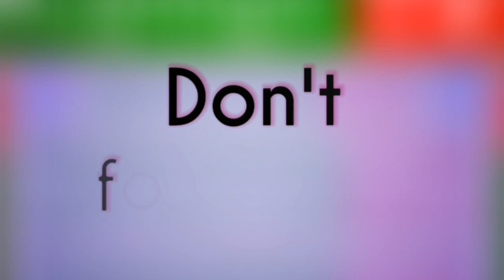Yanga yapinga rufaa ya Simba,Manara ajibu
Baada ya Simba kuikatia rufaa Kagera Sugar na kudai kupewa point3 wakidai Kagera kumchezesha Mohamed Fakhi akiwa na kadi3 za njano,Yanga wamepinga suala hilo na kuongea na waandishi wa habari. Baada ya taarifa hiyo Simba kupitia Haji Manara wamejibu kua rufaa hiyo haiwahusu Yanga badala yake washughulikie matatizo ya timu yao.